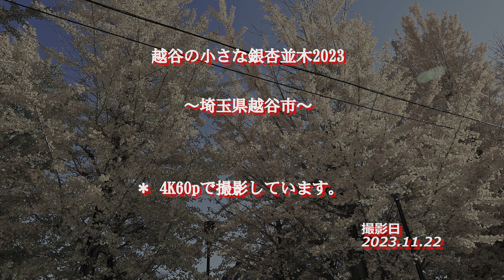越ヶ谷の小さな銀杏並木2023（Canon EOS R6MarkⅡ＆GoPro HERO12）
埼玉県越谷市の小さな銀杏並木です。昨年は、11/19に行きましたが、今年は、11/22に行きました。昨年より３日遅れでしたが、まだ銀杏の木は、黄葉は昨年ほどではありませんでした。